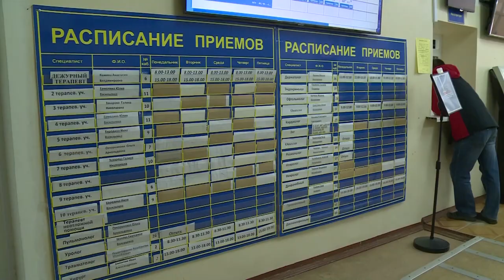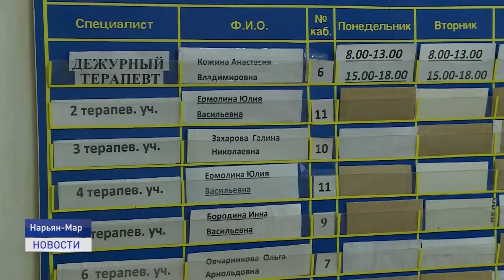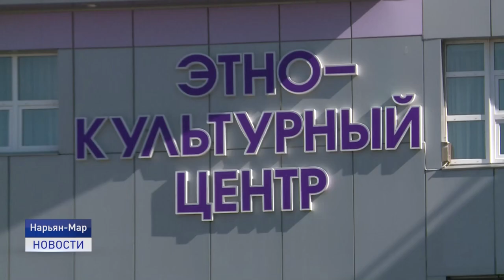Новости Ненецкого округа от 09.08.2021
Медики продолжают работать в напряженном режиме. Третья волна коронавируса не дает расслабиться ни врачам стационаров, ни терапевтической службе, ни специалистам скорой помощи.
В Заполярье подводят итоги Дня Оленя. Главный праздник тундры в этом году состоялся лишь в пяти хозяйствах СПК «Рассвет Севера», «Дружба» и «Восход», в «Ненецкой общине Канин», а также на острове Колгуев.
В Ненецком округе с размахом отметили Международный день народов мира. В региональной акции приняли участие более 200 представителей разных народов.